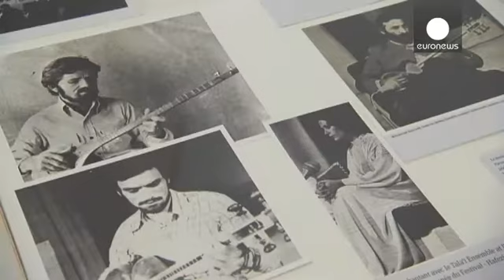"Unedited History", arte contemporáneo iraní en París - le mag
El Museo de Arte Moderno de París presenta la exposición "Unedited History", 200 obras de artistas iraníes que recorren la historia contemporánea del país, de 1960 a nuestros días.

Uno de los comisarios de la exposición, Vali Mahlouji, ha querido mostrar gracias a una serie de archivos la importancia que tuvo en la década de los 70 el Festival Shiraz-Persépolis de las Artes. Un festival apoyado por la emperatriz Farah Pahlavi.

"El festival era al mismo tiempo un espacio de libertad pero tambié...